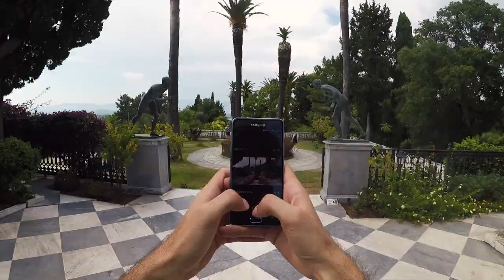Travelogue - Corfu - Greece